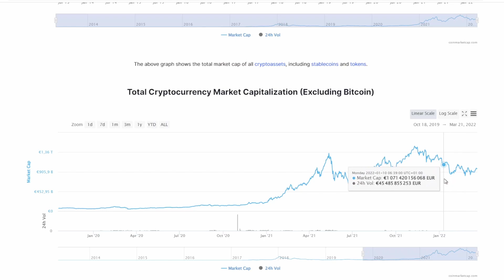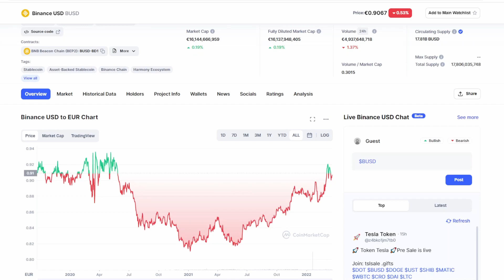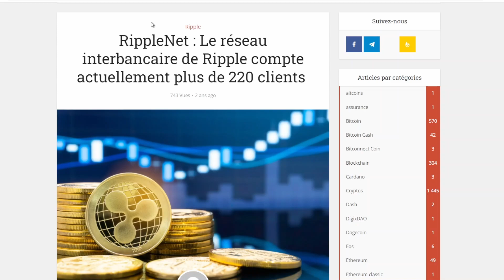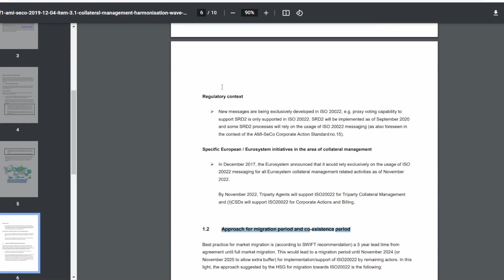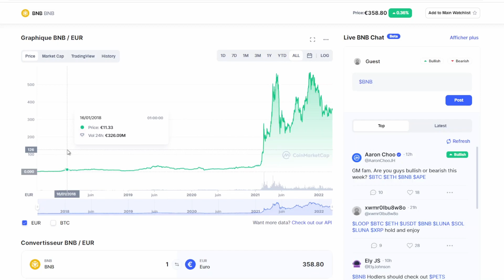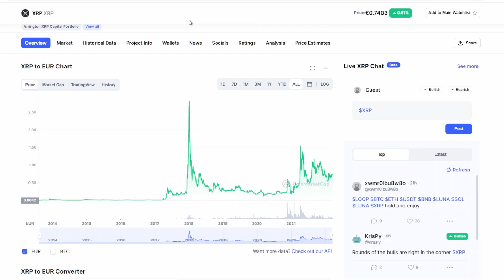XRP VA CONNAITRE LE PLUS GRAND FOMO DE L'HISTOIRE DE LA CRYPTO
Dans cette vidéo:
00:00 Apaisement sur les marchés
00:24 Préparez votre plan de sortie
01:29 Hedera HBAR
02:00 RIPPLE & XRP : Le moteur chauffe
03:55 Le plus grand FOMO de l'histoire
05:26 Prendre le train maintenant ou pas ?

Mes vidéos ne reflètent que mon avis, vous êtes responsables de vos choix et actions et de construire vos propres stratégies et c'est d'ailleurs ce que je vous suggère.